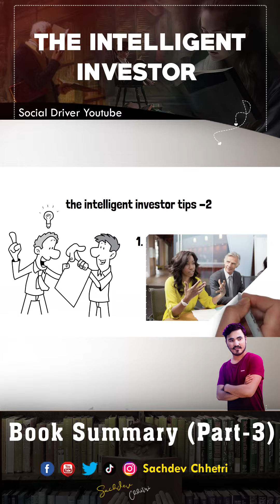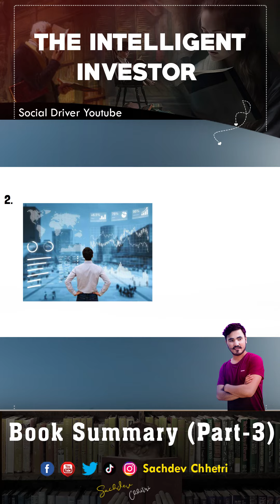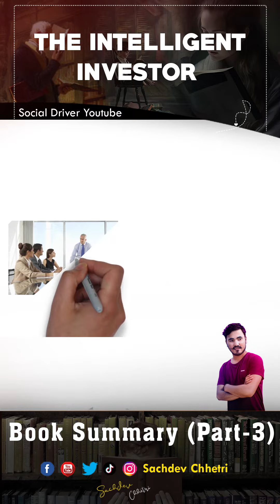Intelligent Investment || Sachdev Chhetri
𝙎𝙖𝙘𝙝𝙙𝙚𝙫 𝘾𝙝𝙝𝙚𝙩𝙧𝙞 𝙎𝙝𝙤𝙧𝙩𝙨:
♔ We are trying to inject people who are sick by their hopeless.
♔ We are trying to inject people who have negative thoughts.
♔ We are sharing motivational and educational video.